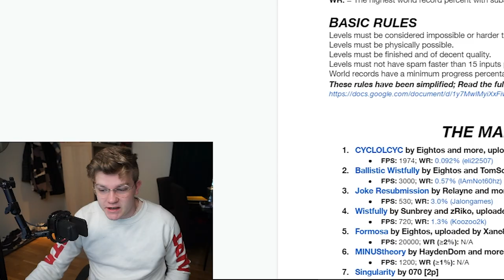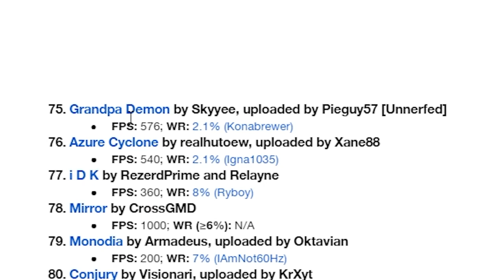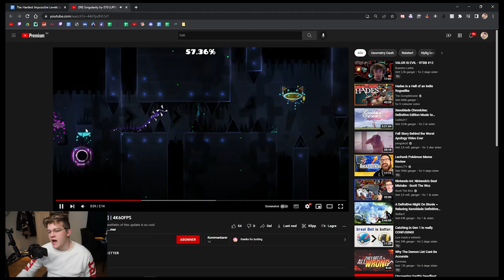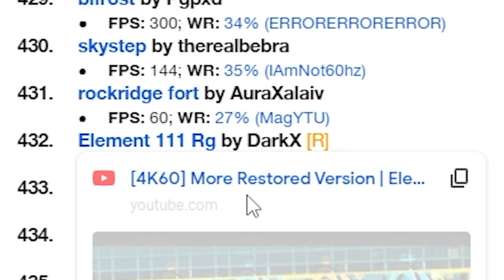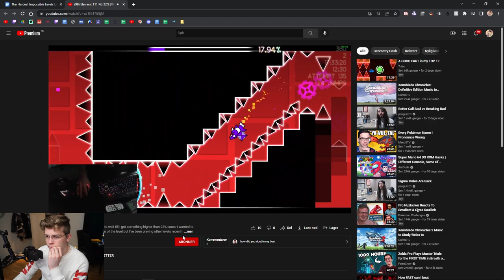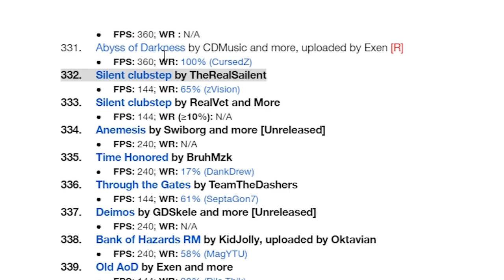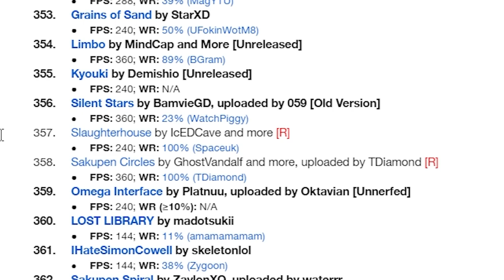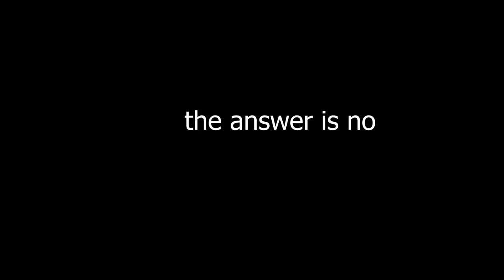TRYING OLD IMPOSSIBLE LEVELS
Today we are looking at the hardest impossible levels list, which has levels like Orochi, Death Korridor, and many more levels! Today we are trying specifically old impossible levels, such as Element RG 111, Old Blade of justice, Old Tartarus, and Unnerfed Innards! Very fun stuff :)

(element 111 RG)